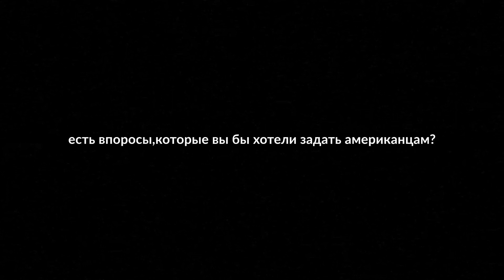"Сколько Вы Пожертвовали на Благотворительность В Австралии?"|Беверли Хиллз,Лос Анджелес.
Всем привет,друзья! Хочу сразу сказать,что я сам лично не пожертвовал ни рубля на благотворительность в Австралии,но обязательно это сделаю.
Видео несет лишь развлекательный характер.Заставлять кого-либо пожертвовать,а так же осуждать за то,что люди не пожертвовали ни копейки,не были моими намерениями.Мне лишь интересна реакция людей на вопрос.
Но!Хочу сказать кое что.После заданного вопроса,люди просили ссылку на сайт,а так же говорили,что пожертвуют.Я считаю,что это хорошо.И уж,если и вправду кто-нибудь пожертвует - еще лучше.